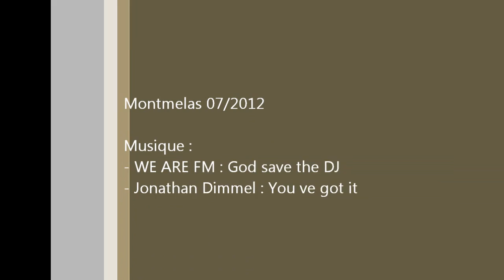vttnomade invite vtt-max